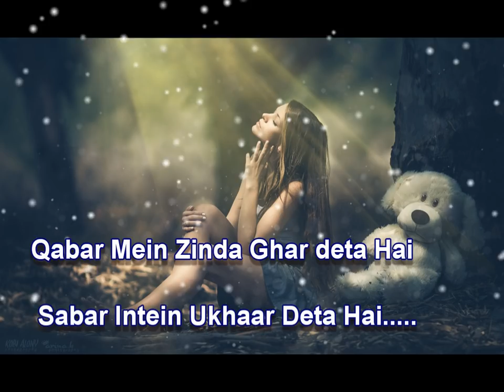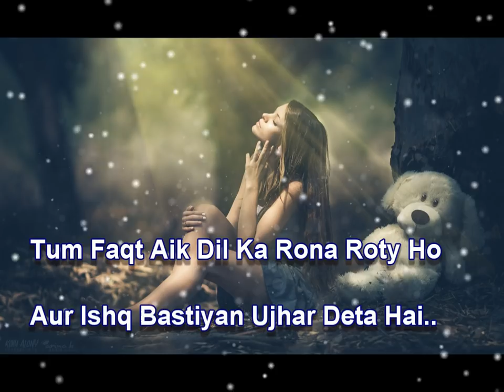Urdu Sad Poetry|Heart touching urdu sad shayri|Adeel Hassan|Urdu Ghazals|Hindi shayri